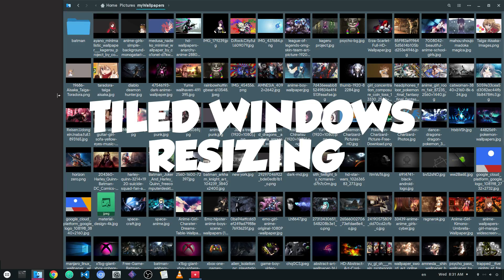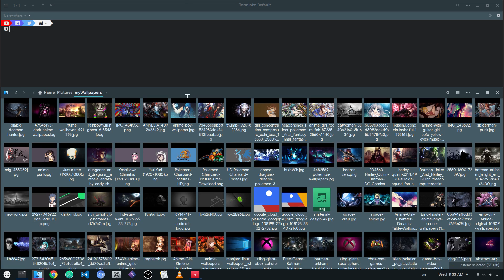[GNOME 3.24] ShellTile Extension / Nautilus Flowbox / Adapta Theme - WATCH!!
Tiled windows resizing, corner tiling, windows grouping and proportional resizing!
Adapta-Eta fits better than Adwaita because of the smaller headerbas and square corners